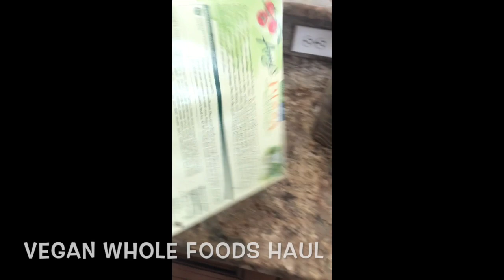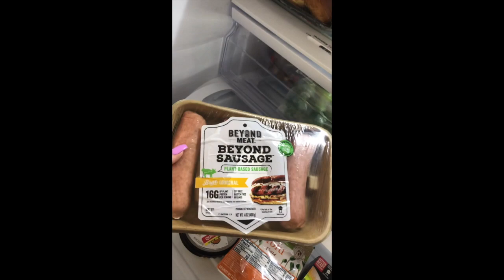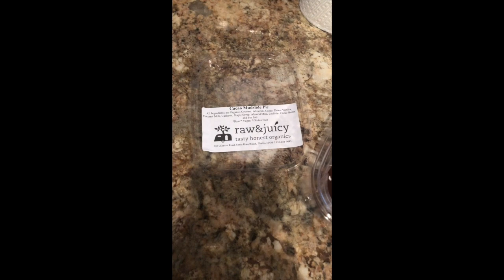WHAT I ATE IN DESTIN, FL AS A VEGAN SUMMER 2K18 VLOG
What I ate in Destin, FL as a vegan!!!

Kendrick Lamar- LOVE
Post Malone- Go Flex
Post Malone- No Option